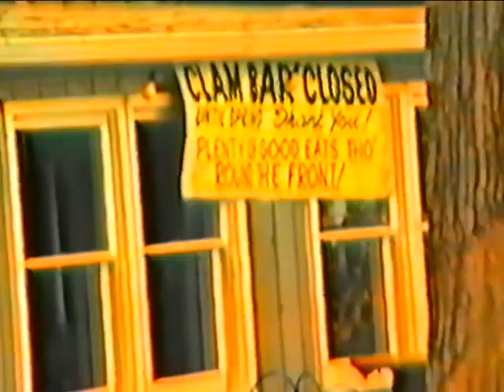Old Man River video 002